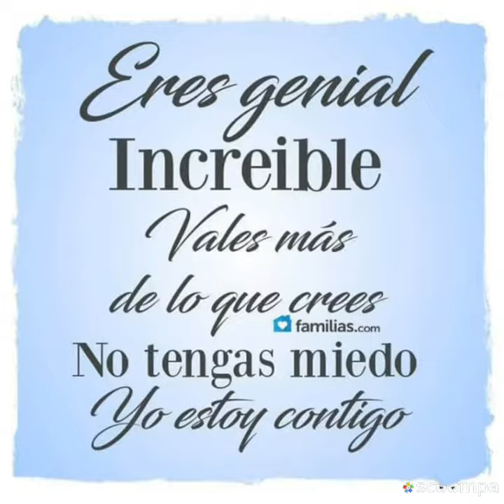SEGUIMOS DISFRUTANDO DÍA A DÍA CON LIGA INTERNACIONAL DE LÍDERES !!!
BIENVENID@ MARAVILLOS@ AMIG@ !!!

Es un Honor saludarte y a la vez INVITARTE a que puedas ser MIEMBRO DE NUESTRA GRAN FAMILIA MUNDIAL “LIGA INTERNACIONAL DE LIDERES” !!! EN DONDE TODAS LAS PERSONAS QUE DESEAN LA EVOLUCIÓN DE LA HUMANIDAD  SE REÚNEN PARA COMUNICAR SU PROPÓSITO DE VIDA Y QUE EL MUNDO SEPA DE ELLO !!!

Para enviarte todos los BENEFICIOS DE NUESTRA GRAN FAMILIA MUNDIAL!!!  y  poder ENTREVISTARTE EN NUESTRO CANAL YOUTUBE LIL para que el MUNDO ENTERO escuche tu MENSAJE DE LUZ Y SUPERACIÓN, sabiendo de tu PROPÓSITO DE VIDA en beneficio de la HUMANIDAD  !!!